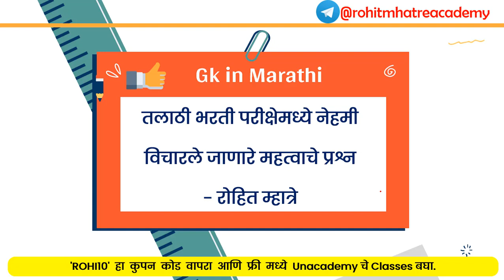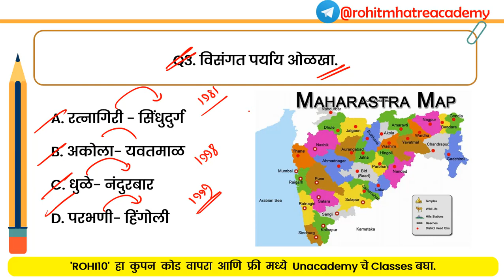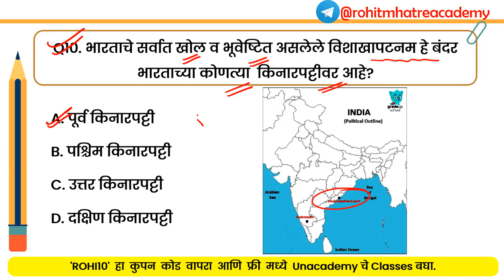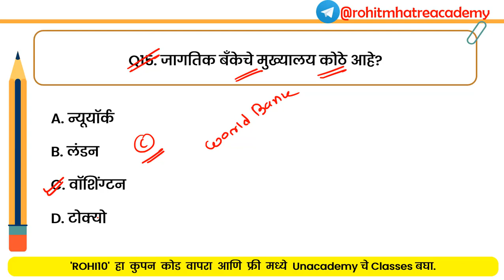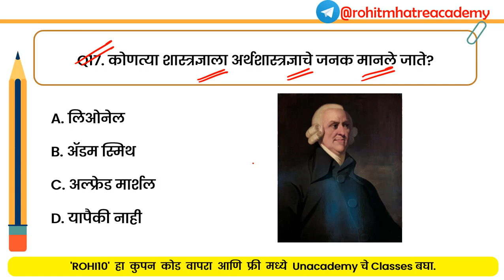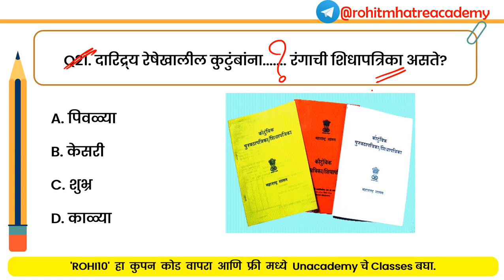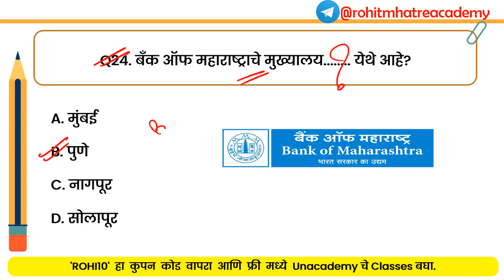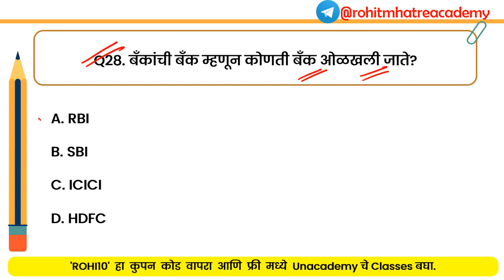Talathi Bharti General Knowledge in Marathi | Talathi Bharti Question Paper | Talathi Gk in Marathi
Talathi Bharti General Knowledge in Marathi: विद्यार्थीमित्रांनो जसे कि तुम्हाला कळालेच असेल 2022 मध्ये 13000+ पदांसाठी पोलीस भरती परीक्षा होणार आहे. आणि त्यासाठी तुम्ही तयारी करायला देखील सुरवात केली असेल. आजच्या या लेखामध्ये मी घेऊन आलो आहे Maharashtra talathi bharti question paper with answers  in Marathi.

तलाठी भरती - सामान्य ज्ञान
Talathi Bharti GK in Marathi
maharashtra talathi bharti question paper
talathi bharti pyq questions
talathi bharti imp marathi question